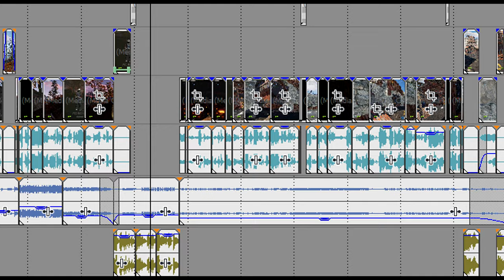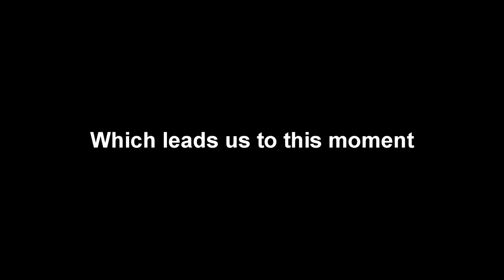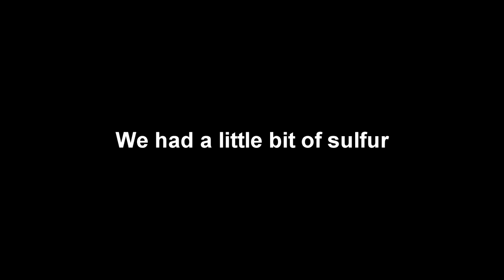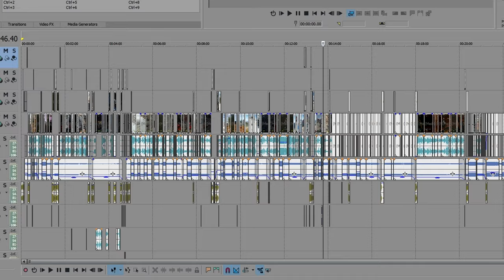The NUTTY Sulfur PROFIT REVENGE - (Raid Clutch) | RUST 2/2